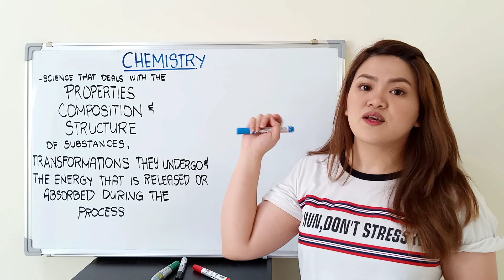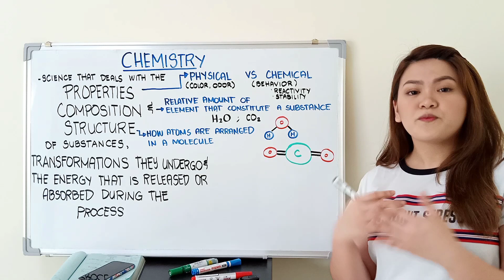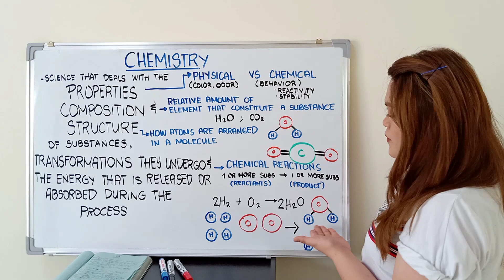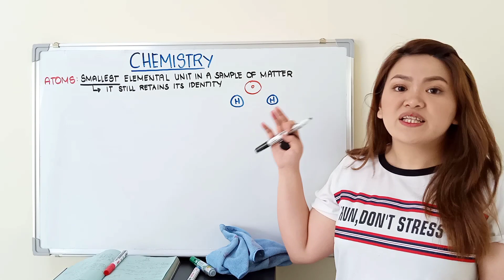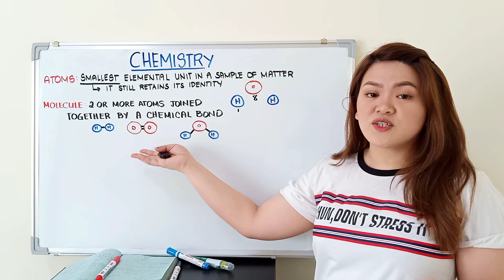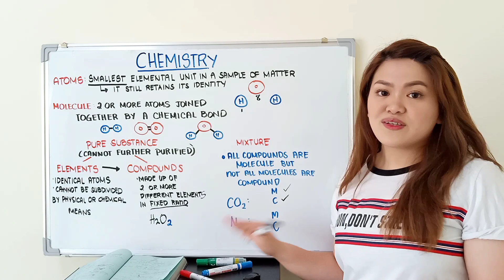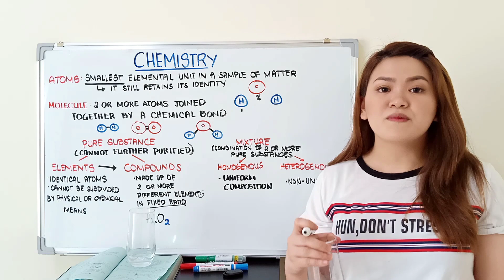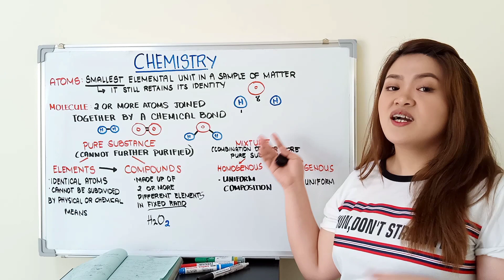Introduction to Chemistry | Master the Basics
Hi guys!
For our first episode, we're focusing on some  terminologies that are important to Chemistry.

My goal is to explain concepts in a very simple manner para madali niyong ma-build yung foundation ninyo.

Clarifications and suggestions are very much welcome. Paki-comment na lang and I'll do my best to address it.

Thank you and I hope may maitulong ako sainyo. 🖤